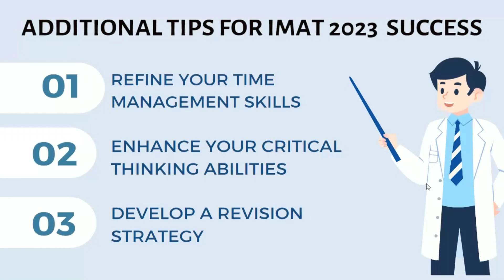"IMAT 2023 Exam Date Announcement | Tips for Success!"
Welcome to The Stethoscope!
In this video, I share the latest IMAT 2023 exam date announcement, straight from MUR (Ministero dell'Università e della Ricerca). Prepare to mark your calendars and embark on an incredible journey toward a medical career!

Plus, I'll guide you to MUR's official website for the most up-to-date details.

Join me on this journey as we countdown to the IMAT 2023 exam. Let's conquer the test and make dreams of pursuing medicine a reality!